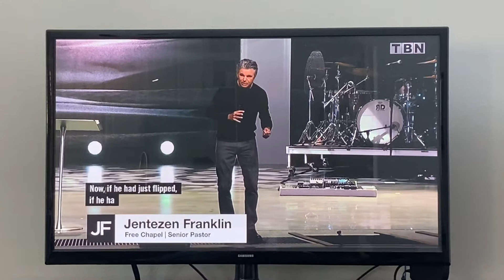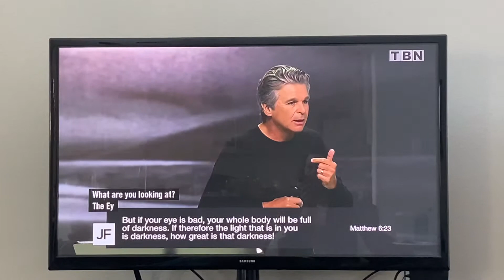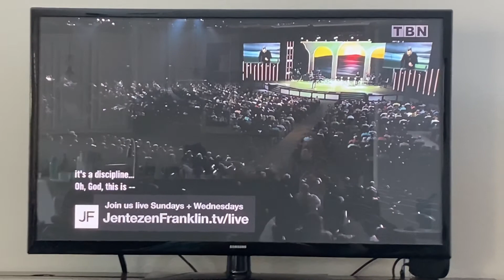5/12/22 “Which dog wins?-One you feed”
5/12/22 “Which dog wins?-One you feed” (7:00) JF